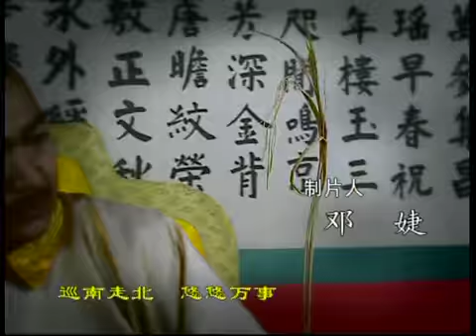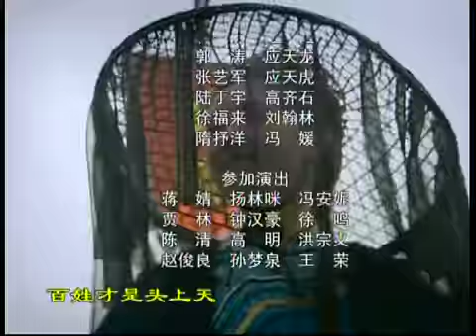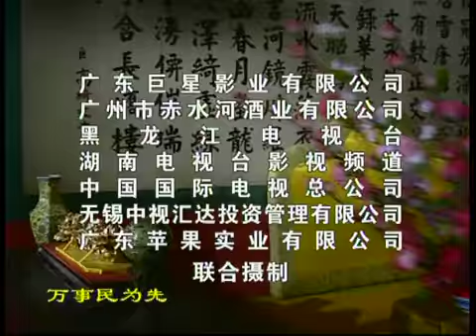《康熙微服私訪記4│Kangxi incognito travel 4》第五集|张国立 邓婕 康熙微服私访记 |康熙微服私访记4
【劇情簡介】
《康熙微服私访记4》是由张国立执导，邹静之编剧，张国立、邓婕、赵亮、刘淼、侯堃主演的古装剧。
该剧讲述了一个清朝鼎盛时期皇帝下民间微服私访的故事，分为《金镖记》、《绫罗记》、《茶叶记》三个小故事。